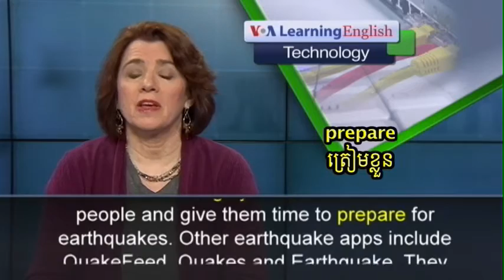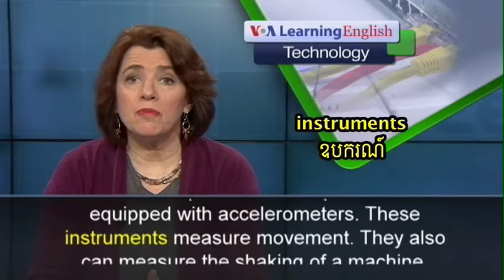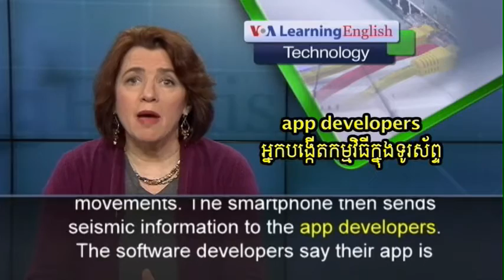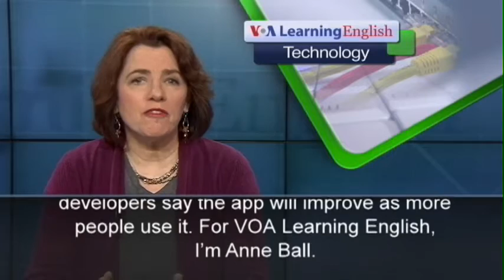Mobile Phone App Can ‘Feel’ Earthquakes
MyShake is one of several apps designed to detect earthquakes, gather information and send it back to the developer.